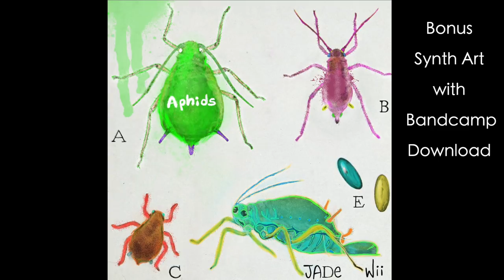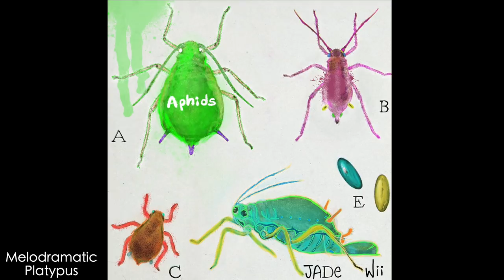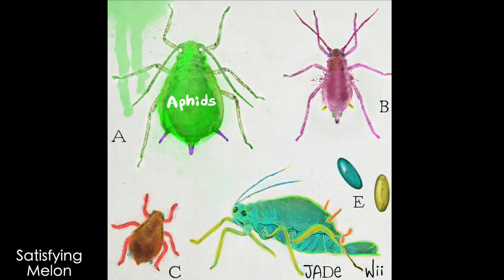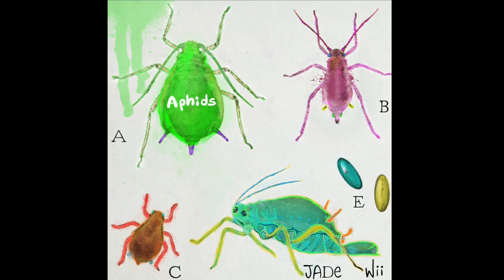Aphids - FULL Album by JAde Wii